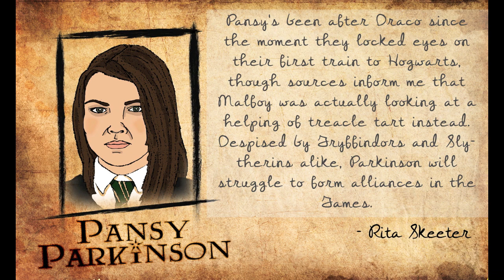Rita's Reaping Rundown: Pansy Parkinson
Pansy Parkinson has been chosen to participate in The Potter Games!

What is The Potter Games? Find out on 7.11.11